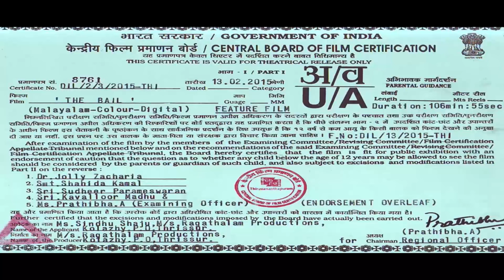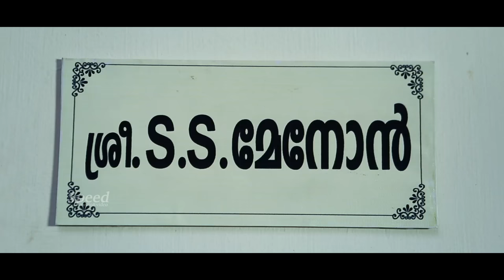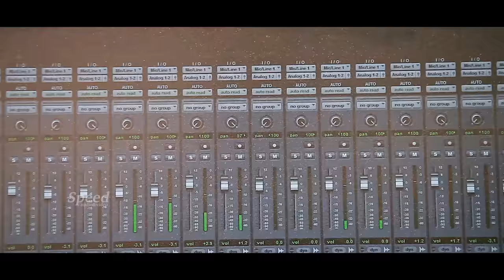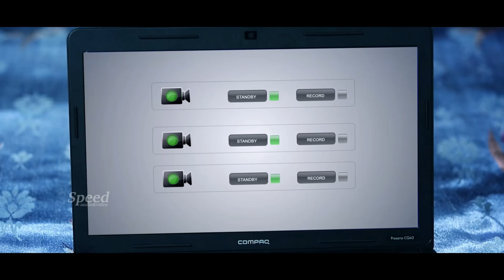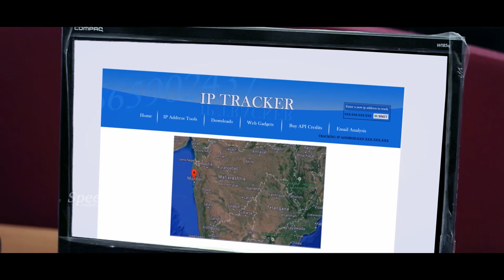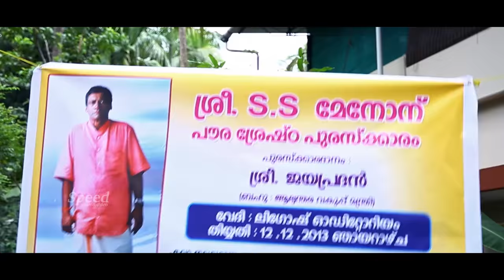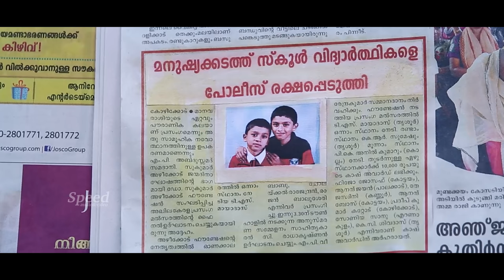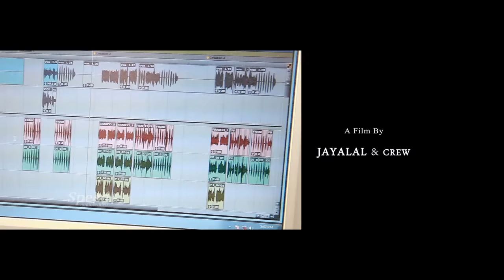The Bail malayalam full movie